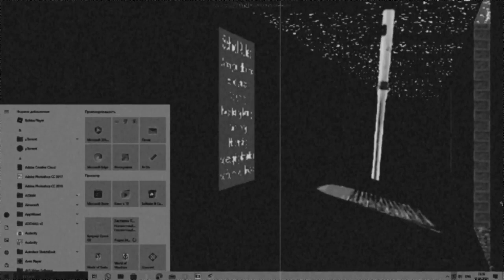Хочу Успех LeonMonstR With 6 Effects